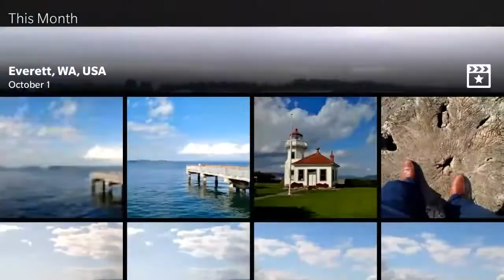BlackBerry Passport Photo Gallery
Get a glimpse of the highly polished photo gallery app for BlackBerry OS 10.3. For best results, view on an amazing BlackBerry Passport.